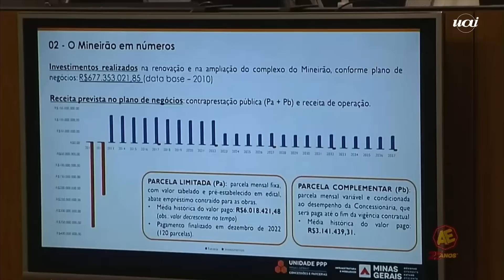Polêmica: contrato do Mineirão é alvo de debate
Embora a relação entre Cruzeiro e Minas Arena esteja estremecida, o clube celeste se mostrou disposto a negociar um retorno ao Mineirão. Nos últimos dias, a diretoria da Raposa apresentou uma contraproposta à oferta enviada pela concessionária que administra o estádio, que está avaliando a possibilidade. Entretanto, a empresa não cederá tão facilmente.

Nesta terça-feira (4), Samuel Lloyd, diretor comercial da Minas Arena, afirmou que as portas do Gigante da Pampulha estão sempre abertas para o Cruzeiro, assim como para os demais times do estado. Segundo ele, para que o impasse se resolva, basta que haja um acordo comercial entre as partes.

"Entre 2024 e 2037, que é o fim desta concessão, a agenda do Mineirão está completamente livre para todos os jogos do Cruzeiro. Basta que haja um acordo comercial", iniciou.

O representante da empresa também se manteve firme em relação a um possível recuo em prol do Cruzeiro. Isso é, quer fazer valer o acordo previsto no contrato de Parceria Público-Privada: 54 mil lugares de comercialização para clubes, enquanto os camarotes e áreas VIP ficam com a Minas Arena.